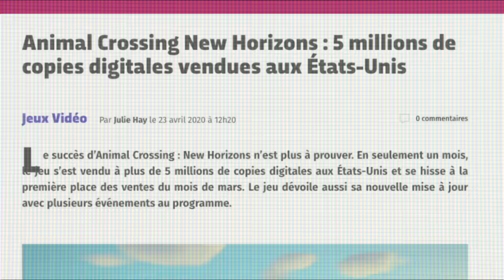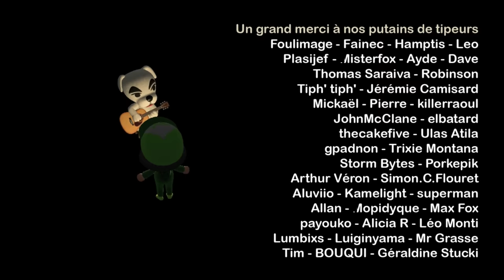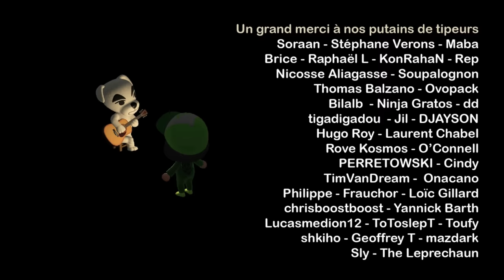ANIMAL CROSSING NEW HORIZONS : FIN ALTERNATIVE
On parie que vous ne saviez pas qu'il existait une fin alternative à Animal Crossing : New Horizons ! Eh bien si, les amis. Et comme on est des mecs super sympas, on vous la dévoile en exclusivité mondiale dans ce nouveau Gamebotch.

Peut être que ça nous poussera à produire plus d'épisode, genre 12 par jour.

(En plus il a aussi fait un mashup de Buck Bumble c'est vraiment un génie)

Fuck Moktar.